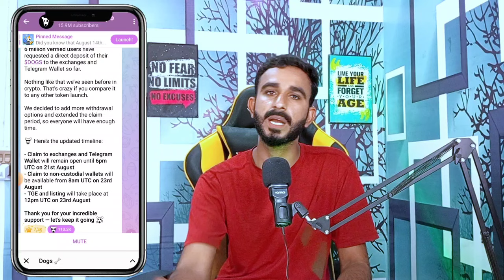Dogs Listing On Binance || Dogs listing date increase || Dogs Coin update Today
Today dogs update
dogs Airdrop
Dogs update today
today Dogs airdrop update
dogs withdraw